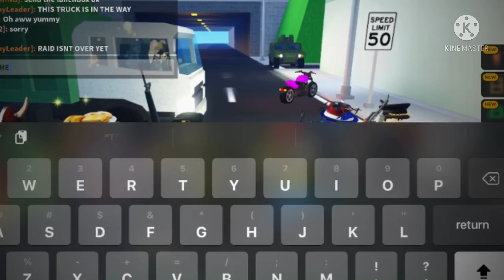Another redcliff battle (this was huge) (READ DISCLAIMER)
Man this one was huge af

This IS NOT MEANT to be hateful or discriminatory, IT IS FOR ENTERTAINMENT AND MEME PURPOSES!